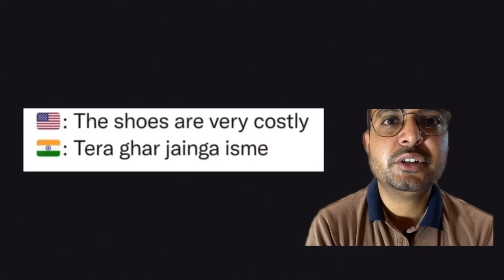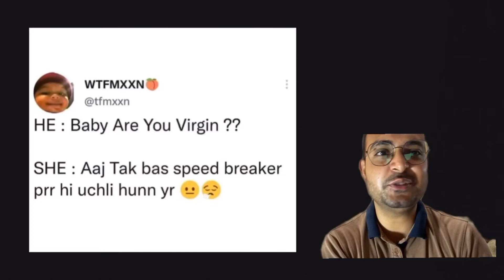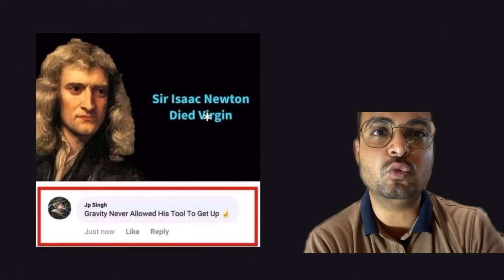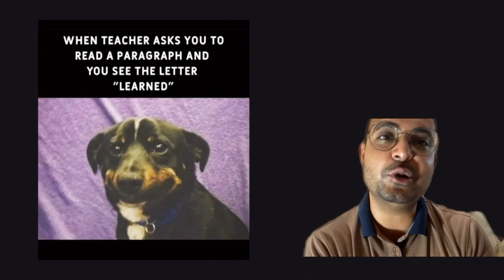Funny Reaction on Indian Memes 🤣🤣 Dank Indian Memes 😂😂 Indian Memes Compilation